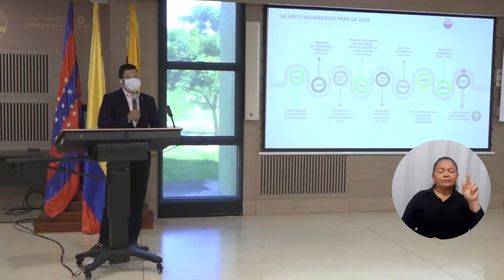Sistema Universitario Estatal solicita al Senado respaldo para sostenibilidad financiera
Los rectores del Sistema Universitario Estatal – SUE de Colombia declararon el inicio de la socialización del proyecto de reforma de los artículos 86 y 87 de la Ley 30, con el que buscan lograr una sostenibilidad financiera de las universidades públicas de Colombia. El doctor Pablo Vera Salazar, Rector de la Universidad del Magdalena, se sumó a la petición hecha a senadores de la República para apoyar la iniciativa de mejorar transferencias de recursos.